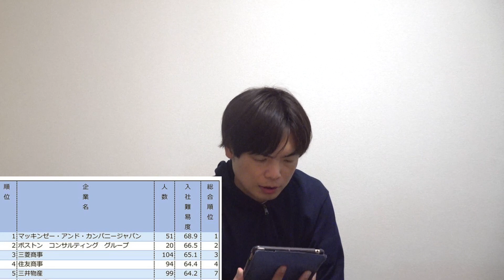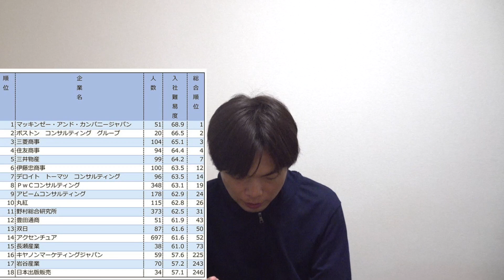【大学偏差値で見る】入るのが難しい会社ランキング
入るのが難しい【企業入社難易度ランキング】〈商社・コンサル〉1、2位に外資系コンサル、総合商社は？

‹出演者情報›
もりてつ
発音指導士